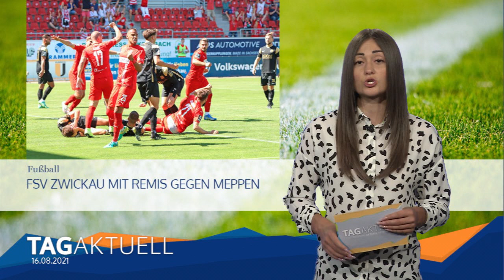FSV Zwickau mit Remis gegen Meppen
Der FSV Zwickau wartet weiter auf seinen ersten Saisonsieg.
Im Heimspiel gegen den SV Meppen reichte es am Ende nur zu einem 1:1.